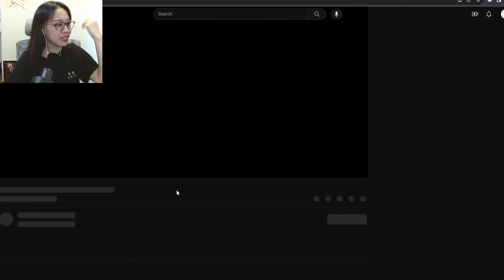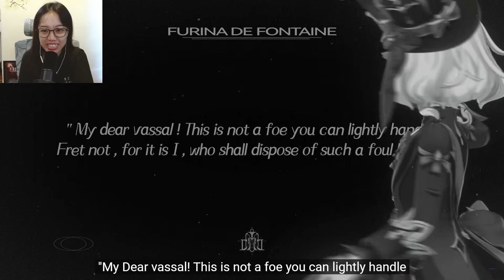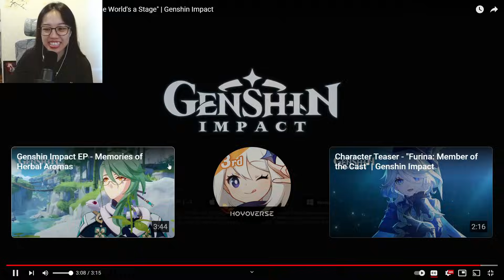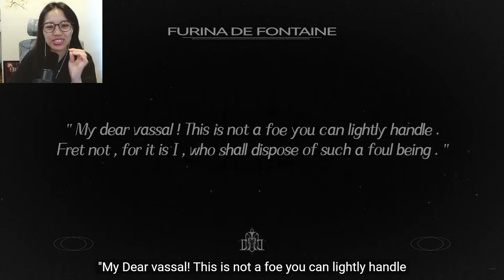Furina Character Demo — "All the World's a Stage" | Reaction (Genshin Impact)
WHAT A FUN AND ENERGETIC CHARACTER DEMO!!! XD very contrasting compared to Furina's Character Trailer released a few days ago ... :')

Timestamps:
0:00 Intro
0:35 Reaction
4:10 Furina vs Seal
4:44 Furina and the Archons
6:08 BEST SHOW EVER!
7:10 Furina Summons Stream soon! :D

We have a DISCORD SERVER now!